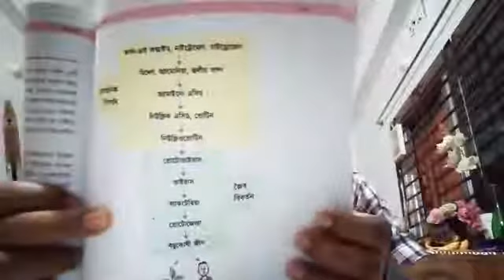class 10, somonnoy ,2nd part